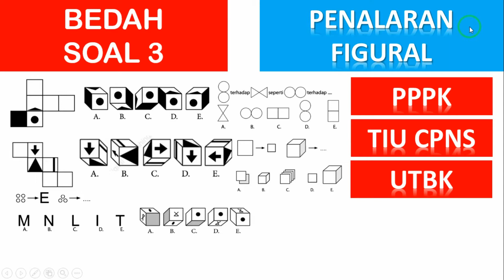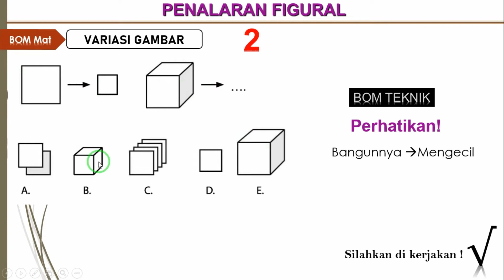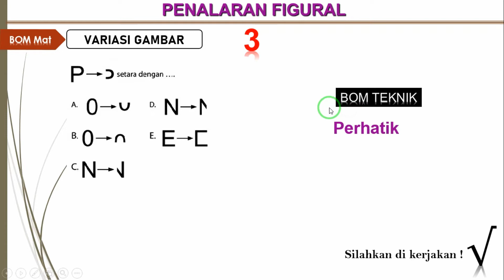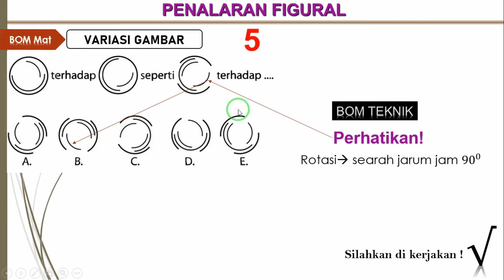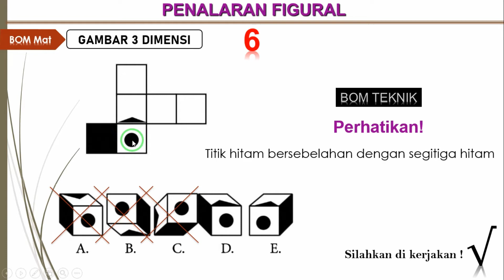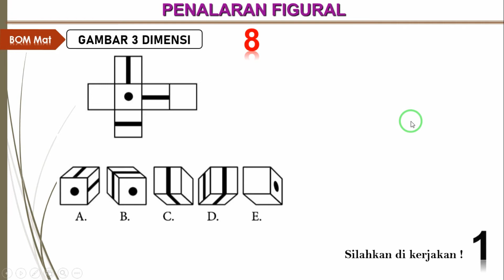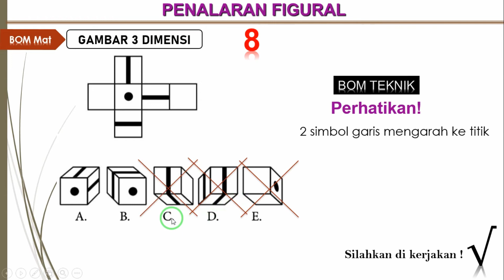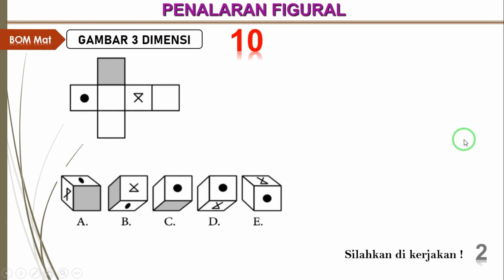Penalaran figural 3 , tes figural, skolastik, tes bakat skolastik, pppk, tiu cpns, utbk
Penalaran figural, tes figural, figural , skolastik, tes bakat skolastik, pppk, tiu cpns, utbk, tes potensi skolastik dengan mudah dan gampang dipahami bersama BOM Matematika.